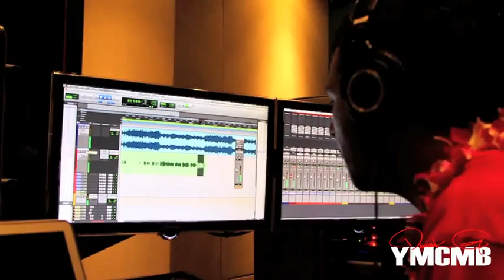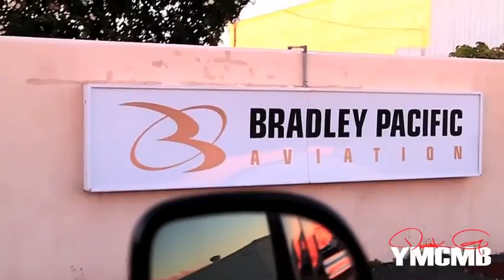Lil Wayne & YMCMB In Hawaii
YM/CMB